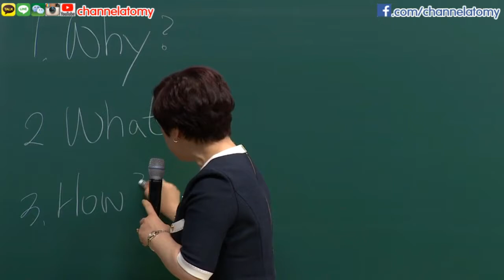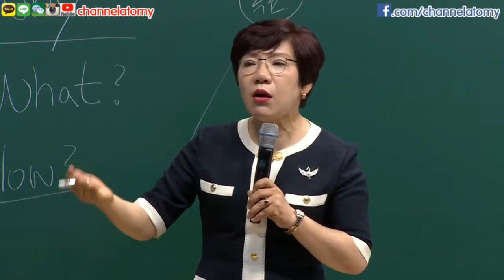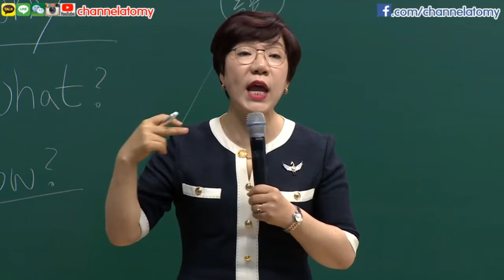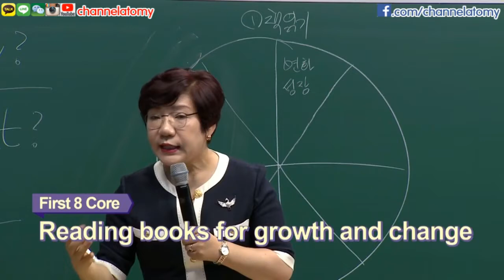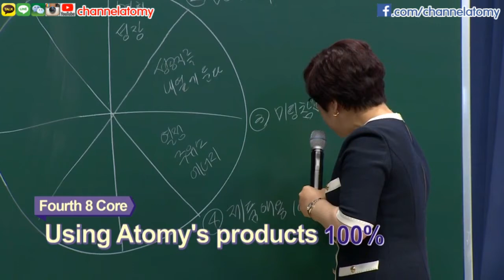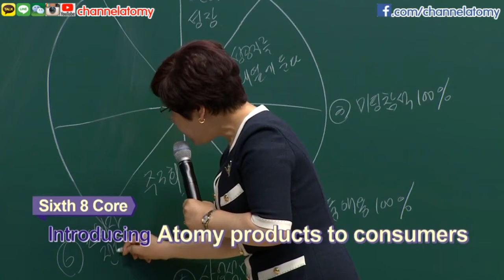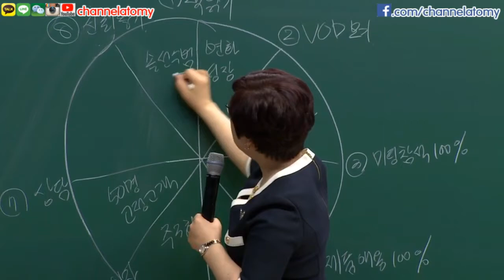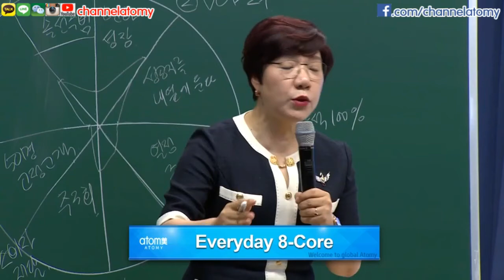Everyday 8 Core by CM Mi Young Park